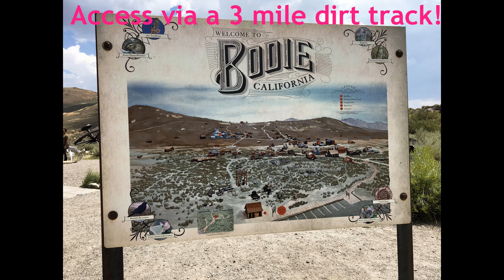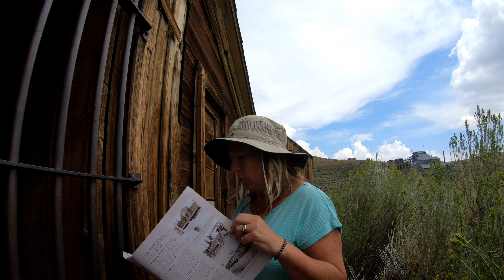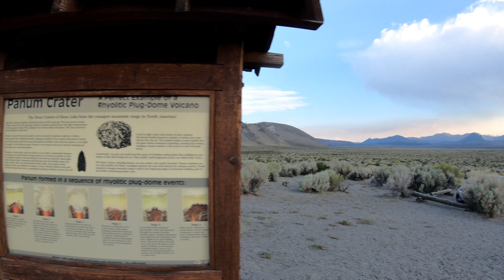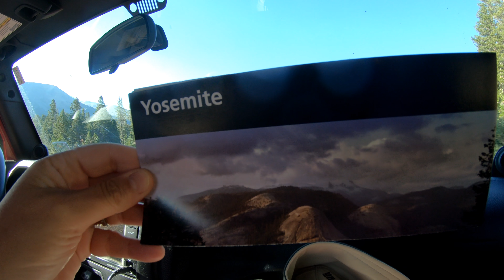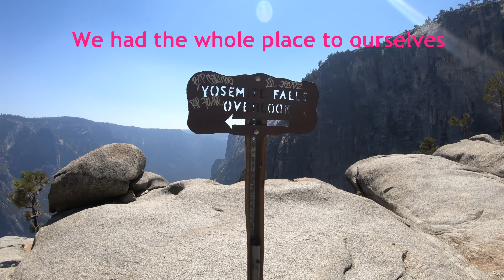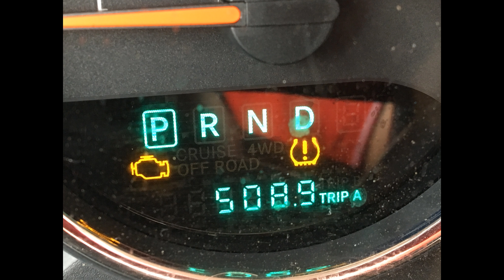Yosemite Road Trip August 2018